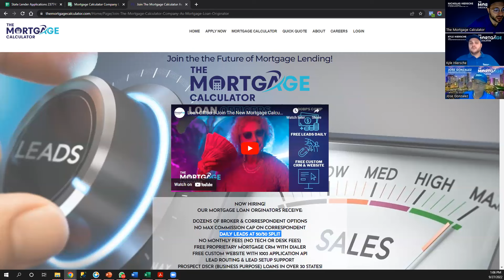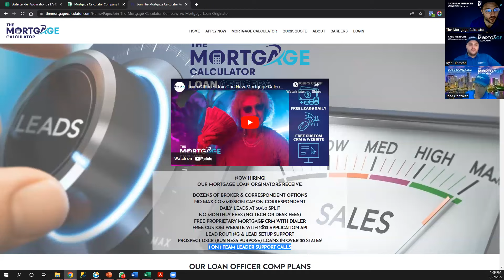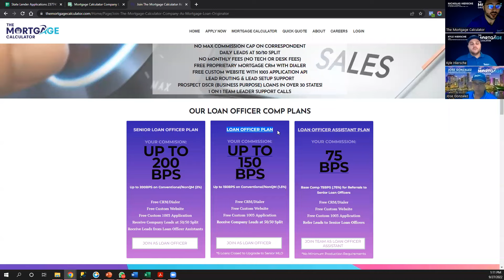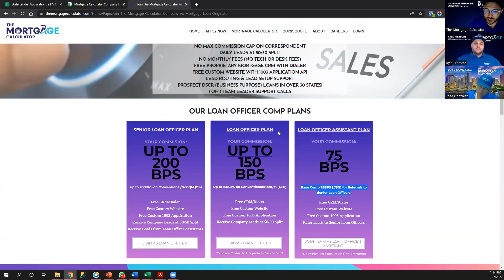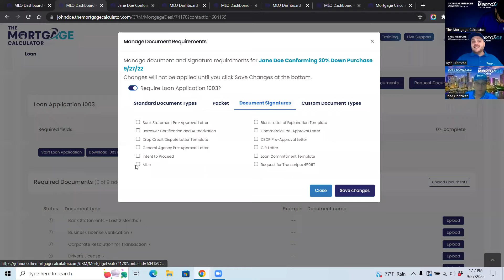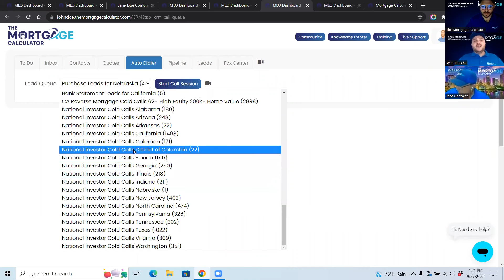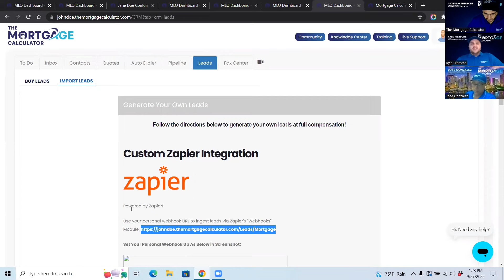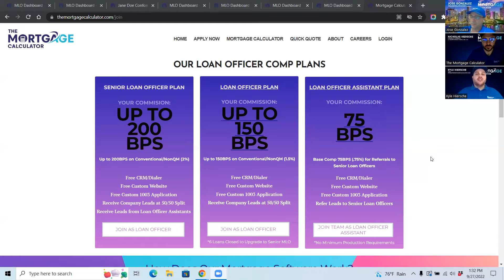🙌Top 10 Reasons to be a Loan Officer and Earn 200BPS+ at The Mortgage Calculator as an MLO!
Top 10 Reasons to Join The Mortgage Calculator

1. Free Leads!
2. Unlimited Leads!
3. Free CRM!
4. Free POS/LOS/1003
5. NO FEES EVER!
6. Highest Compensation
7. Built for MLOs by MLOs
8. Over 25 Correspondent Investor
9. Over 85 Wholesale Lender Partners
10. Live Support & Daily Trainings

🏠💰Earn 200BPS on Conventional/Non-QM Loans!

OUR MORTGAGE LOAN ORGINATORS RECEIVE:
NO MAX COMMISSION CAP ON CORRESPONDENT
DOZENS OF BROKER & CORRESPONDENT OPTIONS
DAILY LEADS AT 50/50 SPLIT
NO MONTHLY FEES (NO TECH OR DESK FEES)
FREE PROPRIETARY MORTGAGE CRM WITH DIALER
FREE CUSTOM WEBSITE WITH 1003 APPLICATION API
LEAD ROUTING & LEAD SETUP SUPPORT
PROSPECT DSCR (BUSINESS PURPOSE) LOANS IN OVER 30 STATES!
1 ON 1 TEAM LEADER SUPPORT CALLS
DAILY ZOOM SUPPORT CALLS

SENIOR LOAN OFFICER PLAN

Free CRM/Dialer
Free Custom Website
Free Custom 1003 Application
Access To Mortgage Calculator Leads
Unlimited Leads at 50/50 Split
NO MONTHLY FEES
RECEIVE LEADS FROM COMPANY & LOAN OFFICER ASSISTANTS

For Experienced MLOs That Want Leads
Up to 300BPS on Reverse Mortgages (3%)
Up to 200BPS on Conventional/Non-QM (2%)

Ever wanted to be a loan officer? Join our company now to get started as a new loan officer! We have weekly trainings as well as a Mortgage Loan Officer Training Center to offer all LOs the chance to learn how to complete the complicated and newer loans like the DSCR, Bank Statements, and other Non-QM loan programs.

We are excited to announce that we have become a correspondent lender ourselves as The Mortgage Calculator! After working under parent companies in the past with limited control, we are now able to operate the way that best fits our company with no restrictions. We are already an approved correspondent lender with 25 investors and approved to broker wholesale through 85 lenders! We have hundreds of programs available from Conventional to the Non-QM programs we love so much like DSCR, Bank Statement, Profit & Loss, Foreign National, Commercial, Fix and Flip, and more! We still have some of the highest loan officer compensation, the best technology, and the hottest leads in the industry! We are now taking on loan officers at our new company and are excited to partner with those that will utilize our leads and technology!